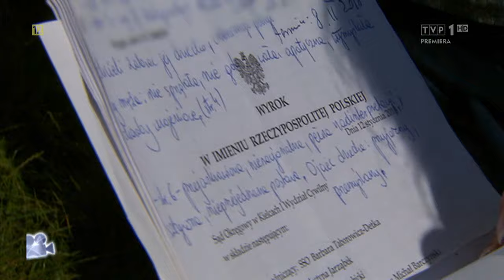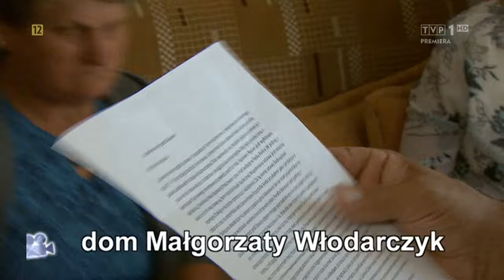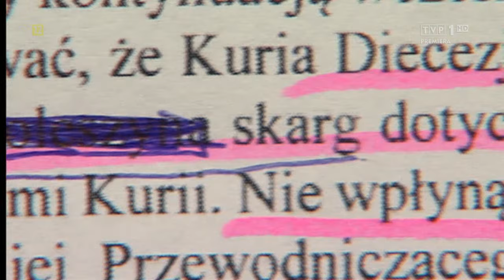Pogrążona zeznaniem księdza - Sprawa dla reportera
Historia nauczycielki, która walczy z byłym mężem o rozszerzenie kontaktów z ich dzieckiem. Były mąż zarzuca kobiecie chorobę psychiczną. W sprawę zamieszany jest również miejscowy duchowny, którego świadectwo okazało się kluczowe dla wyniku sprawy rozwodowej oraz ustalenia stałej opieki nad dzieckiem.

Publicystyka i informacje w TVP VOD (całe odcinki i wydania audycji)